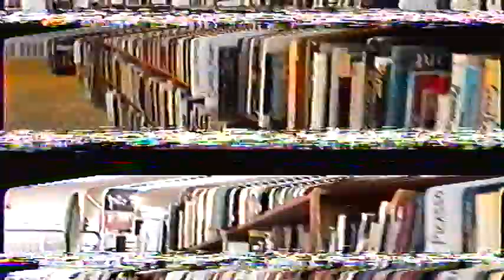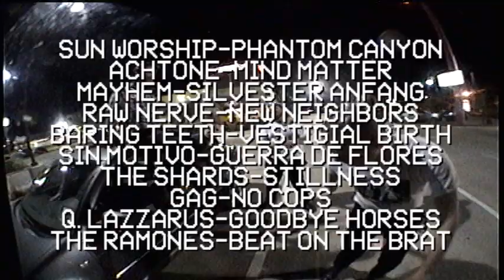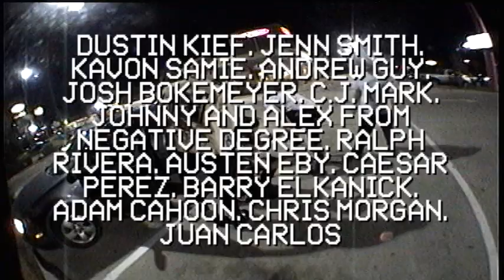PARANOID ANXIETIES VOLUME 2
For the first time outside of the tomb of VHS it's Paranoid Anxieties 2.

I made this the summer that I turned 21. A good chunk of this was recorded on tour with Common Ignorance across the midwest. I was excited to be on tour and see a lot of these bands I had been hearing about on tumblr. Being a little freak of nature from rural Texas and getting to go out and see this was a life changing experience. I also used footage from the spring of 2014 following what I had used in Vol 1, and continued collecting footage until early November of 2014. Mostly so that I would have something to bring with me to sell at Not Dead Yet in Toronto.

Looking at this one now as I'm about to turn 30, it feels rushed. There's a lot of good bands and footage, however I feel I was too excited to be making this that I didn't think things over as well as I should've. Volume 3 I feel that I was more patient in making (it brewed for over a year and some change). Am I still proud of this stupid tape? Yes, I will always be. But I will always be the first person to note and point out the flaws in my own projects.

Should be noted; there were some minor edits and cuts to this from the original. A band was removed for reasons, the Jarey Lawson interview was trimmed and I added a black box for a wiener.

If you bought this in it's many runs, thank you and I appreciate it. If you bought one and waited for too long my dumb ass to send this I appreciate you even more. If I owe you a copy of this or any of the others, please drop my line. I can be forgetful and I would like to make things right.